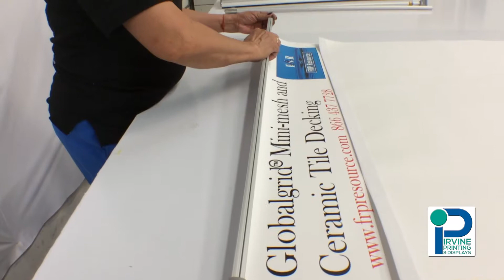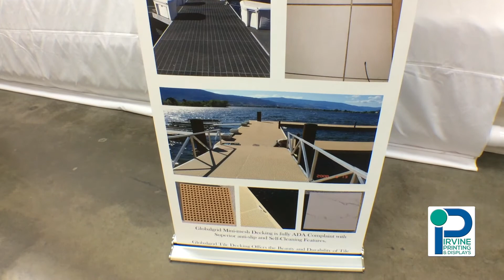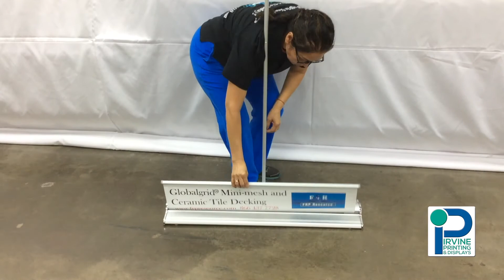Silverline Retractable Banner Stand Graphic Installation